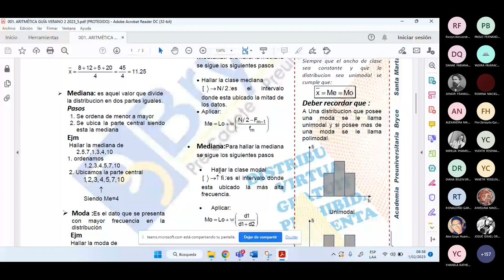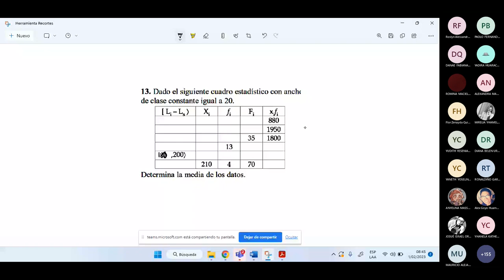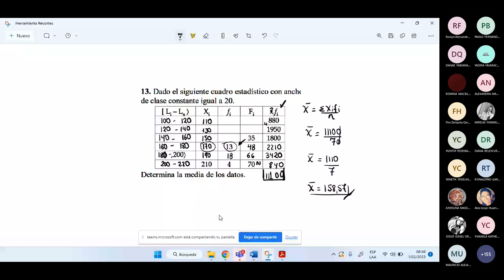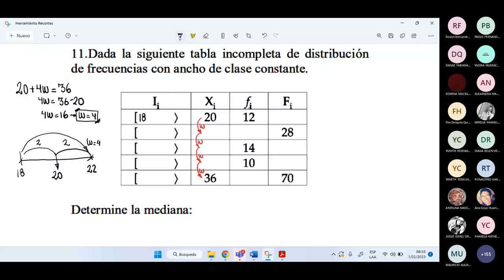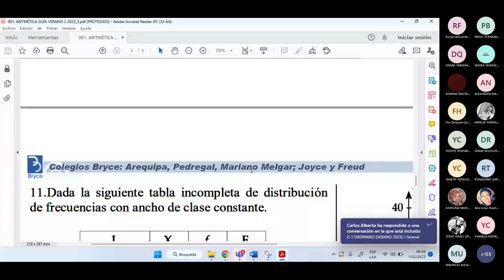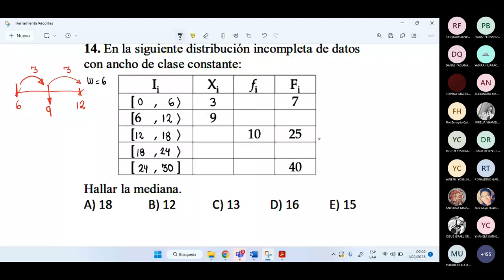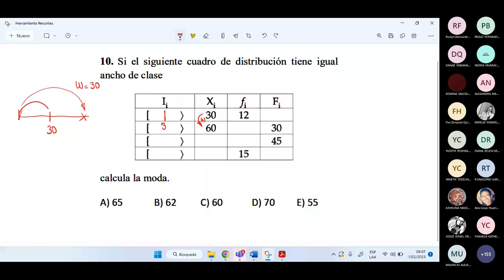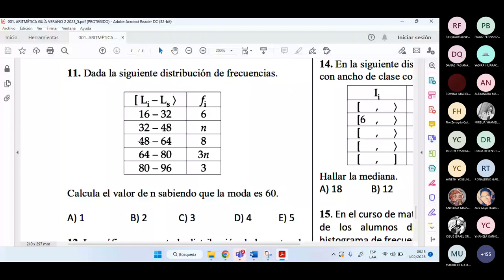Medidas de tendencia central en datos agrupados Aritmética